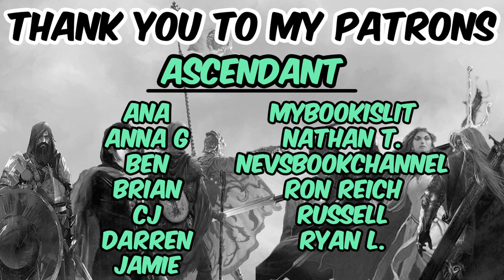The Witcher: The Last Wish (spoiler free review) by Andrzej Sapkowski